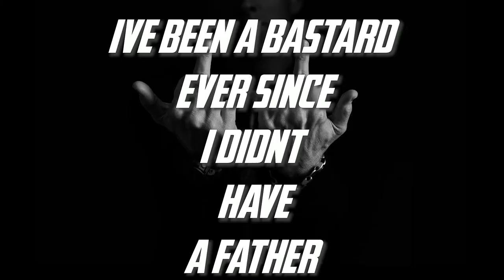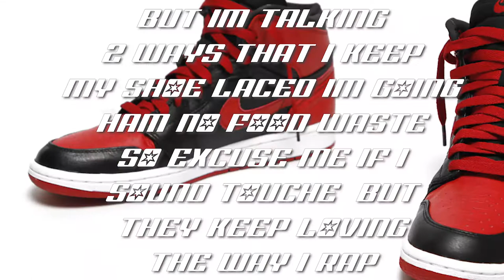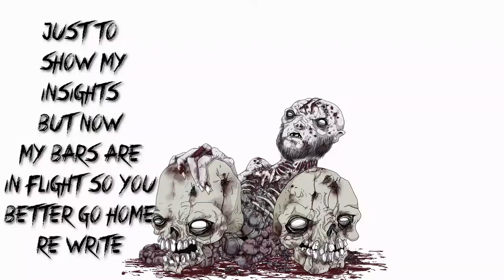Ill Martian - Mars Barz II ( Official Lyric Video )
I’m a lil bit sick outta of the head making raps for meds going dumb in a hospital bed with no dreads just a gown since I’m labeled as a crazy mother fucker that burned a house down im from a place where you either swim or drown I’m talking from the lake to the merky waters I’ve been a bastard ever since I didn’t have a father that’s why my life is like a movie cause all I see is drama so now my character is I don’t give a fuck persona now I’m a Martian with that antidote splitting melons cantaloupe painting pictures with these bars call that Michael Angelo and I make my raps  fat like the ass on Amber rose that’s why they
Keep eying me like a dime with camel toe not to mention gross but in god I trust cause  I love it when paper piles up and my momma told me life is such so you just might find me  having conversations with the devil in my cup while I get hella hyphy on the yellow bus but I’m talking 2 ways That i keep my shoe laced I’m going ham no food waste so excuse me if I sound touché but but they keep loving the way I rap so I gotta thank the lake for putting me on the map even though the system still feels that I’m white trash so I give em 2 birds back and I hope the DA heard that bitch tried to give me 12 I’m just stating facts only god can judge me after I drag your ass outta the back of a Cadillac with a shovel plus a pick ax  haha  ha a lil bit psychotic yes but don’t make this complex this ain’t even the pinnacle yet and I still find a way to cut these words into your flesh leaving a mark behind like a vampire bite on your neck my whole city depends on me while you other rappers keep fuckin up stuck in the county picking balaoni call me Sony cause I’m the one you watch distorting your brains before they rot I’m the type of MC that that kill a beat then come back the next week to reopen the casket then throw another body of art on top of that wrapped in plastic lately I’ve been thinking Drastic cutting through all this traffic causing my viewers to flip like gymnastics I’m the true definition of a rap finatic 17 years And still at it a monster living up in the attic but now I’m galactic with my flows all over the cosmos spitting dope like Pablo boxed in a condo playin the Congo’s while I’m making another classic rondo now I’m mountain high Colorado feeling head honcho making the gwapo so you better go grab a pancho cause when it rains it pours I got my 10 toes down nailed to the floor and hip hop ain’t dead cause I brought that bitch back from the morgue thank god for that ouija board so now I’m married to the game hope that bitch don’t divorce or else I’ll have to go back to slanging dope off the porch now I don’t know what you mother fuckas expect outta me I when I said more words then a mumble rapper on this beat maybe I’m just a lil bit too raw cause I don’t want to advertise all that fuckery I say what I want publicly y’all got the game backwards here I’ll slow it down so you could catch up faster you would of think that I work for nasa cause Im out of  the space to write but really I’m something like nas cause all I need is one mic just to show my insights now my bars are in flight so you better go home to re write everything that you had otherwise I’ll put ya ass in a body bag with a no name toe tag so you better call the fire department cause Martian comited arson I got a split personality so I keep a number 2 pencil sarpened fuck a 16 bitch I go hard like spartan
Created by: Ill Martian
Written by: Ill Martian
Executive producer: Kyle Arizabal

Category
Entertainment